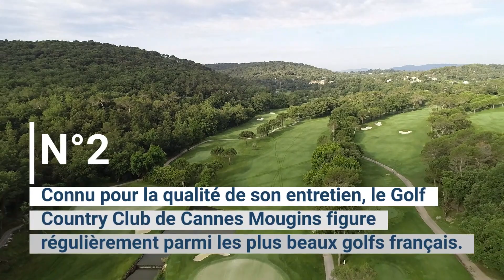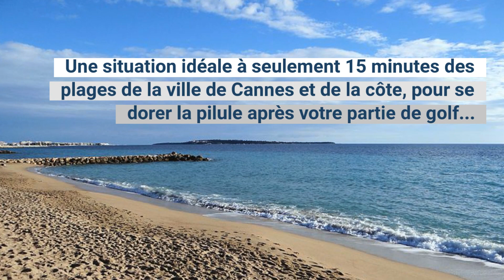Golf de la semaine : Golf Country Club de Cannes Mougins.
Sortez vos cannes au Golf de Cannes Mougins.